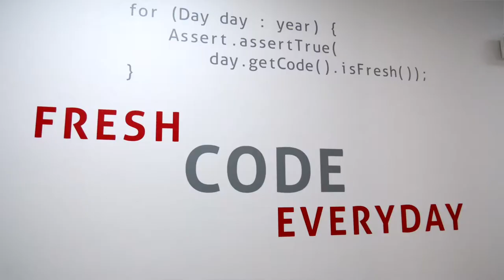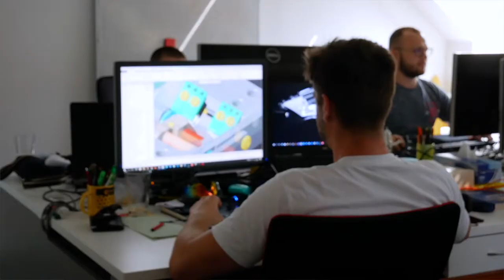Learn2Code at CN Group Bratislava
How does it work in CN Group? Learn2Code filmed a short video at our premises - an interview with our employee, who took a great retraining course in programming with them, and then found a job with us at CN Group in Bratislava.